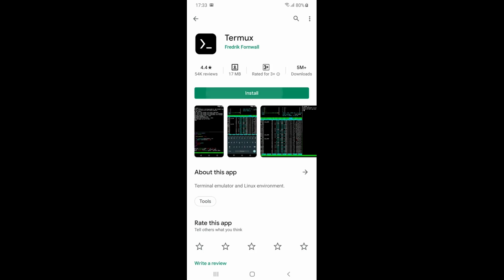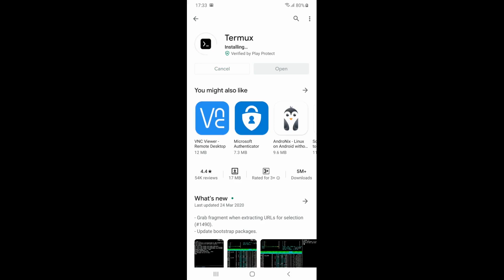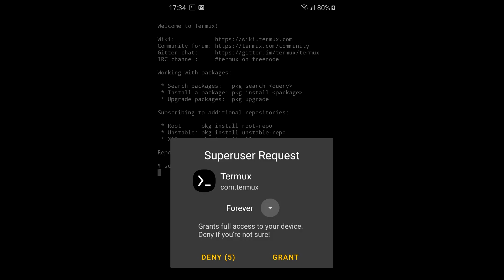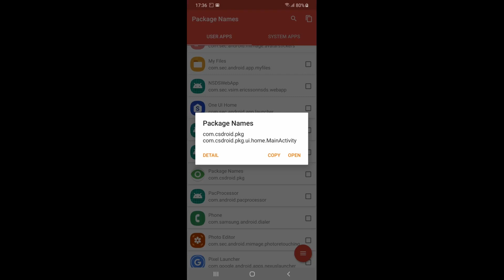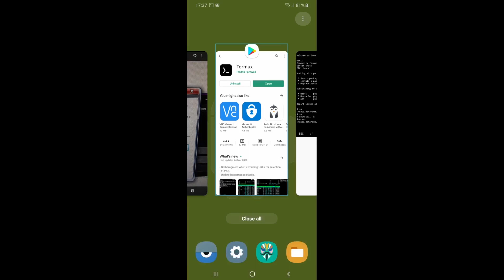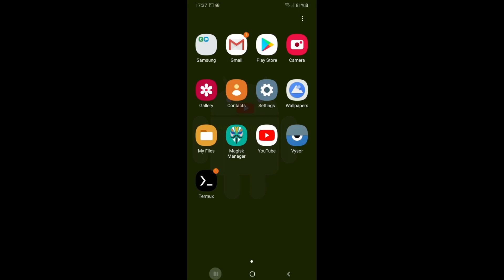How to remove bloatware using Android Termux terminal without PC ( Root required )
How to remove bloatware using Android Termux terminal without PC.  You can remove bloatware / unwanted apps using your phone without need connected to computer.  Your phone must be rooted to use Termux app. I think that is interested one.